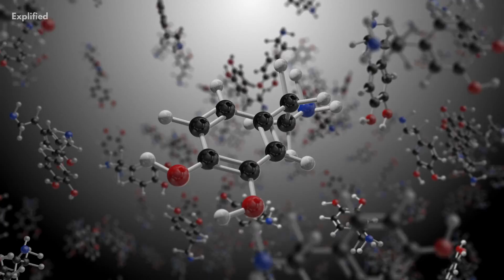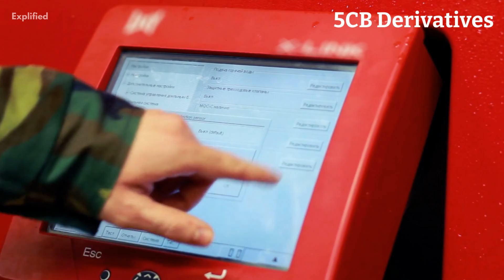5 Chemistry Inventions That Enabled The Modern World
We take it that you are using a phone/pc to watch this video right now, we can assure that it wouldn't have been possible without the magic of chemistry! There have been many great inventions like these in the past, but these 5 chemistry inventions has certainly been one of the greatest.